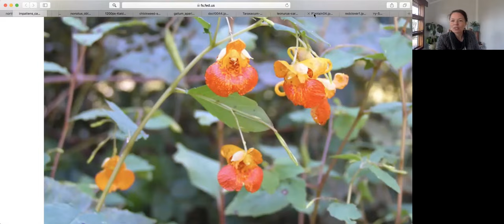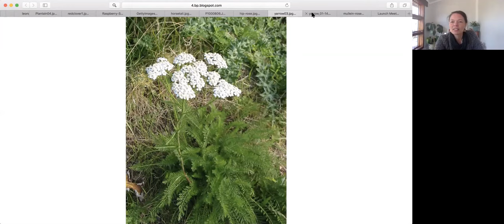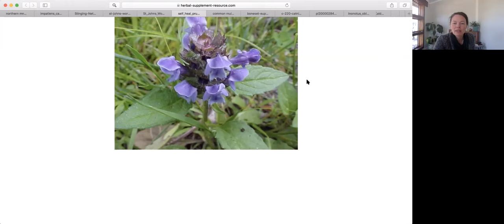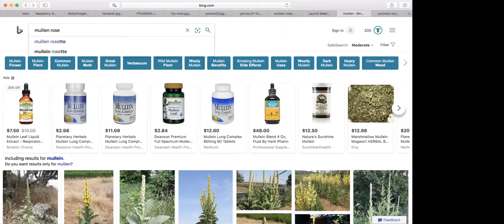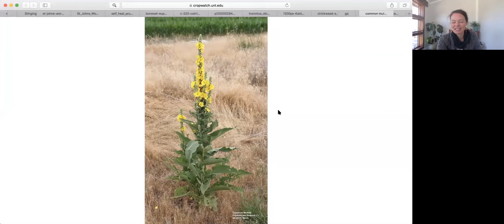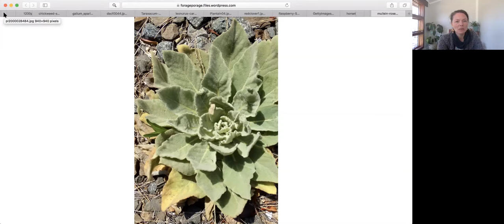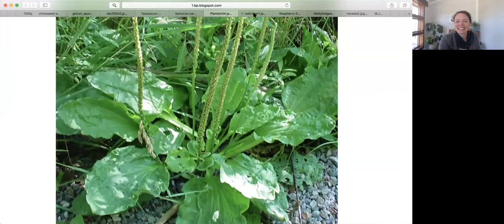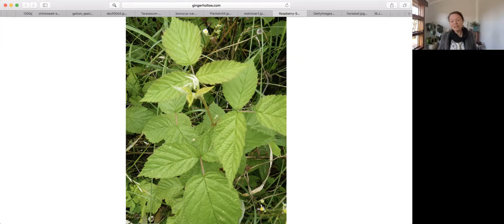Local Herbals a Two Part Series Introduction to Local Herbals - Starting a Medicinal Herb Garden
CCHE provides in-person and virtual lifelong learning events, workforce training, tuition scholarships, tutoring services, low-cost laptops, and advocacy and support for all of your educational needs in Cook County, MN. To learn more about what we do, visit us